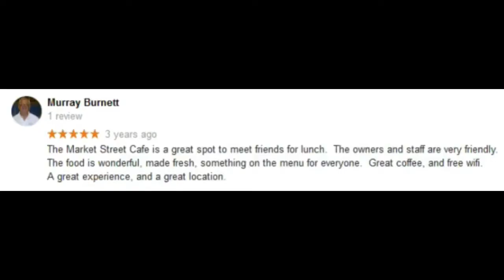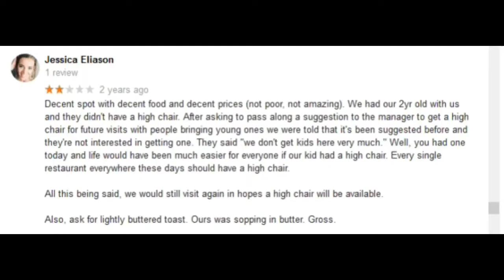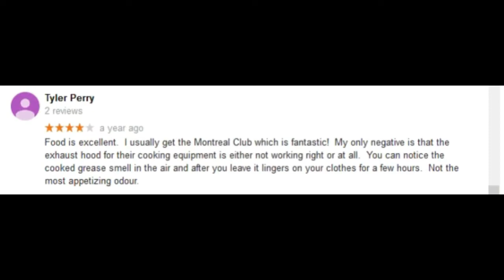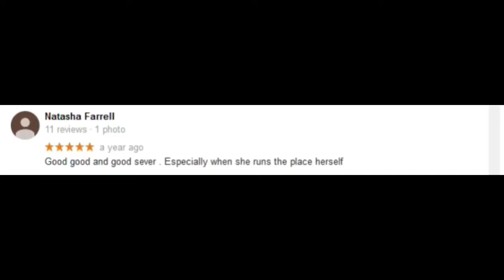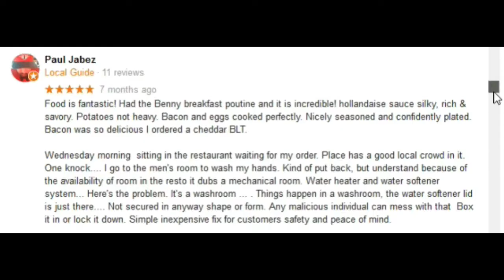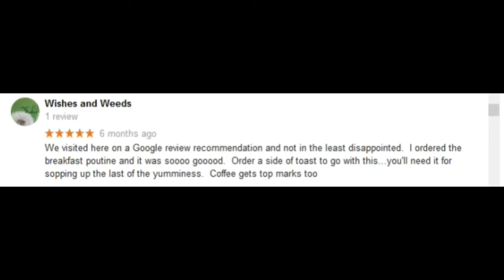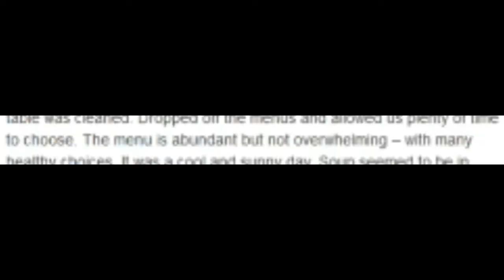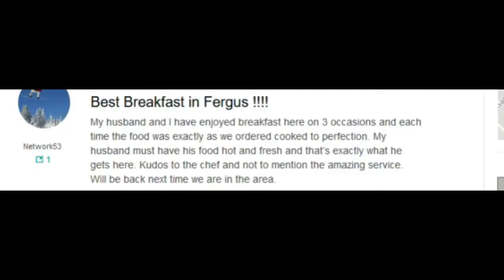Reading Reviews From My Parent's Cafe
It's our cafe's 6 Year Anniversary video, featuring an appearance from my dad we haven't had in a while!

If you enjoyed, why not share with a friend or two, it means a lot!

Snapchat Me | rybrobuddy